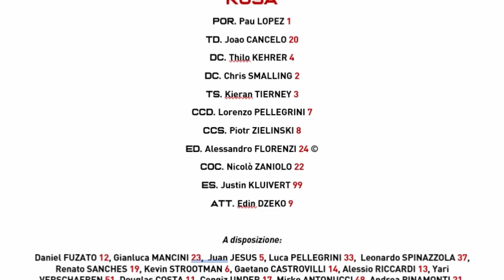UN ADDIO CLAMOROSO ➤ Vi racconto LA MIA CARRIERA su FIFA 20 (pt.5)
Terza stagione: dopo la vittoria della Champions, il chiaro obiettivo e lo Scudetto. Per farlo c'è bisogno di costruire una rosa vincente, ma saremo costretti ad accettare una cessione dolorosissima...

➤ NUOVI SETTAGGI REALISTICI PER LA CARRIERA
Livello difficoltà: Leggenda
👤 Settaggi Utente: 48, 50, 65, 60, 49, 48, 90, 30, 49, 50, 6, 51, 45, 46, 2, 50, 60.
🖥 Settaggi CPU: 50, 55, 35, 40, 52, 52, 90, 30, 51, 52, 7, 51, 45, 46, 2, 35.

👤 Federico, 20.
📍 Roma.